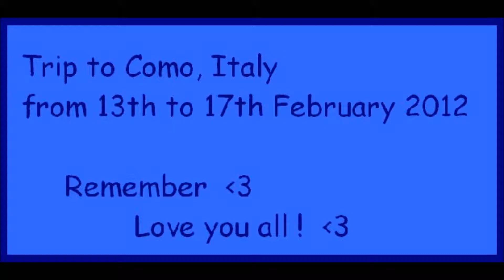Como, Lombardia, Italia trip, from 13th to 17th February 2012. Comenius